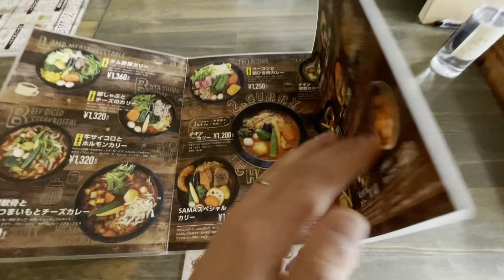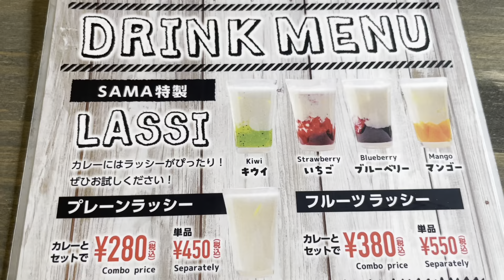千歳市のスープカレー屋さんSAMAに初めて来たよ！2021.9.29 北海道